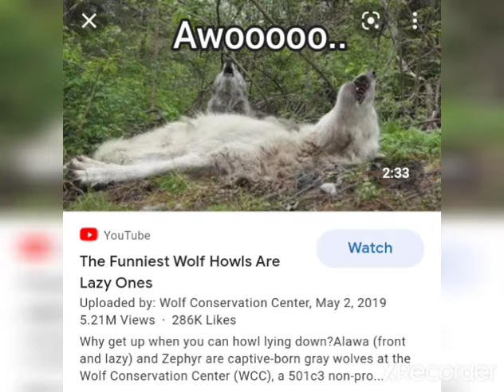burned out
I just need something else to do, something that isn't drawing related

something that is new..probably paint something..idk😞